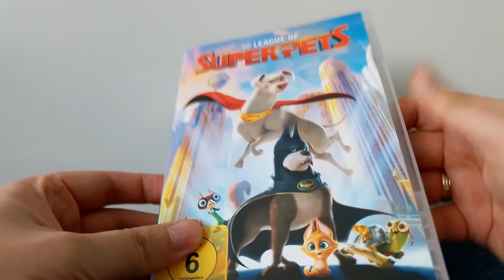DC League of Superpets DVD unboxing